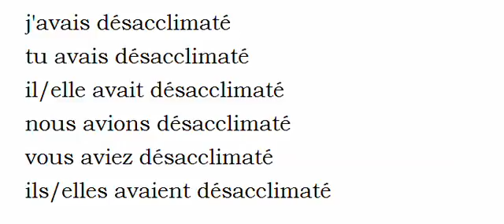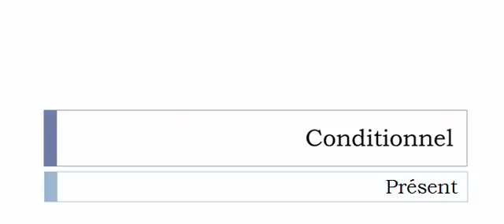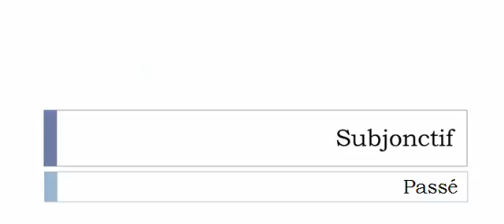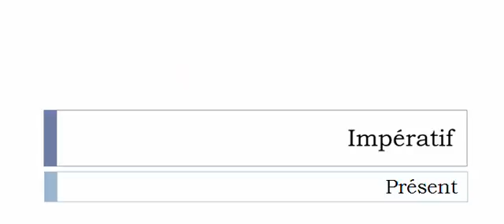Curso de francés = Conjugación = Désacclimater